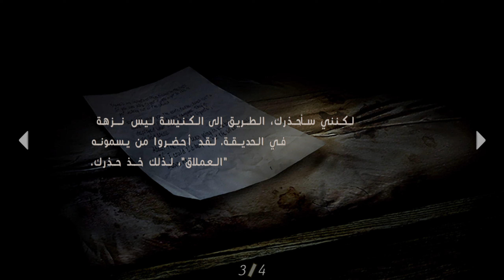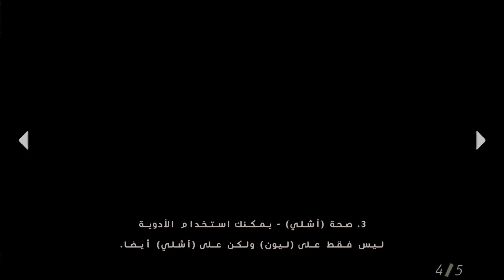رزدنت ايفل 4 : الخروج من القريه والدخول للقلعه..!!!🛖🏰 #2 | Resident Evil 4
لاتنسى تصلي على الحبيب❤️
 اللَّهُــمَّ صـَلِّ وَسَـلِّمْ علـى نَبِيِّنَـا مُحمَّدﷺ